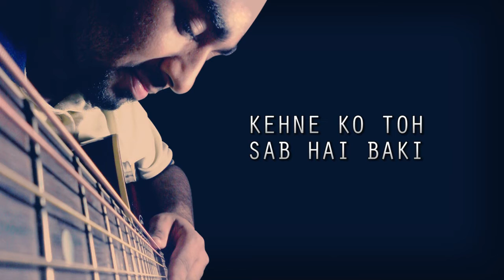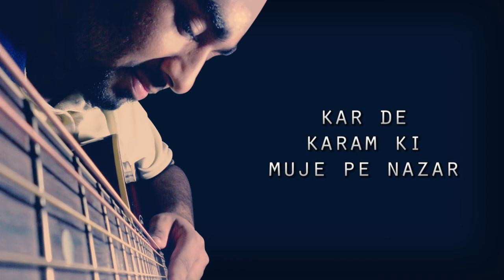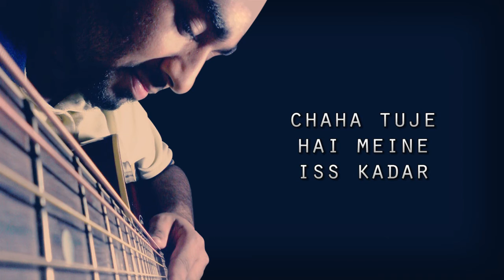Sahil Iqbal Khan - Saajna...